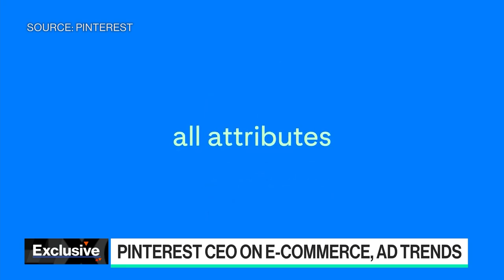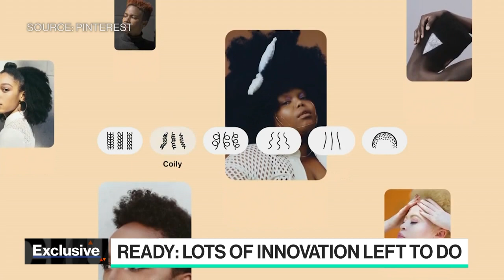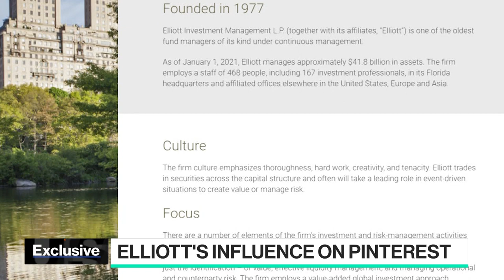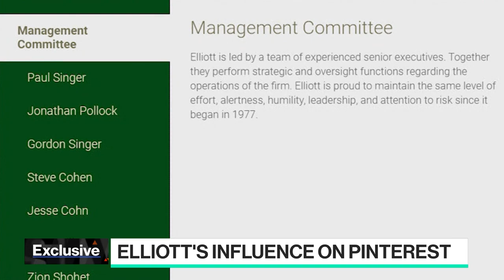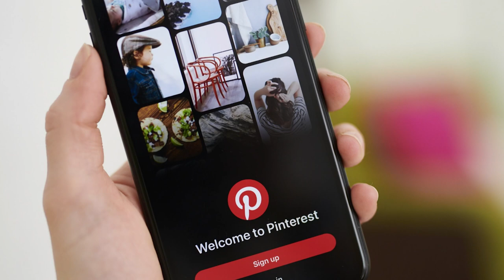Pinterest's New CEO Plans to Harness its 'Superpowers'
Pinterest's new CEO Bill Ready joins Emily Chang to talk about his first 30 days on the job, how he plans to leverage his own background at PayPal and Google, and what he envisions for the next chapter of the e-commerce company. Plus, his thoughts on Elliott's stake in Pinterest, and on Pinterest's culture challenges.